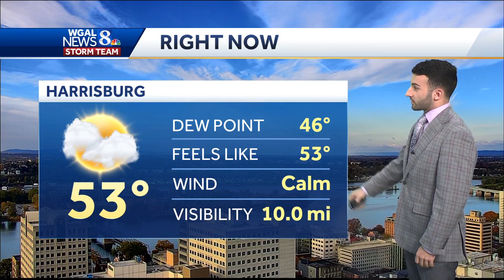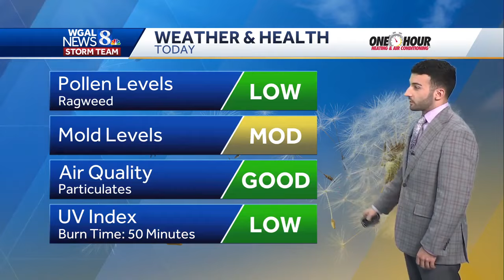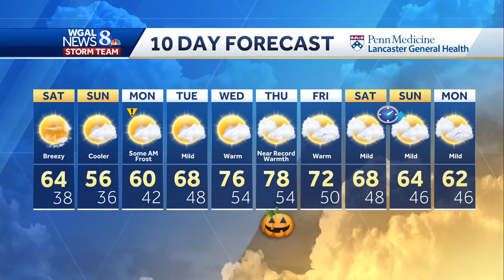Mostly sunny and breezy today, elevated fire risk across south-central Pennsylvania